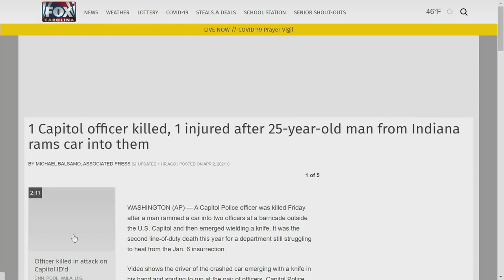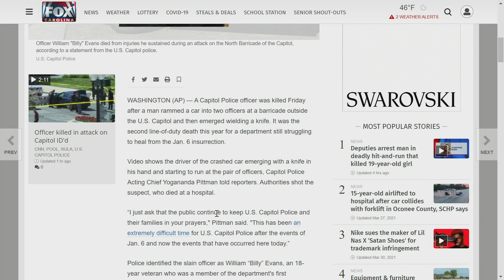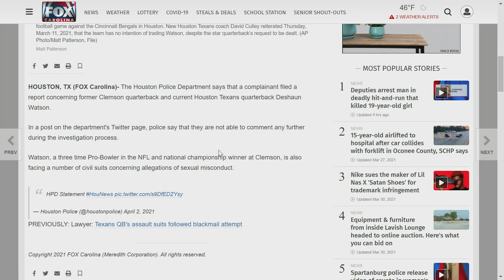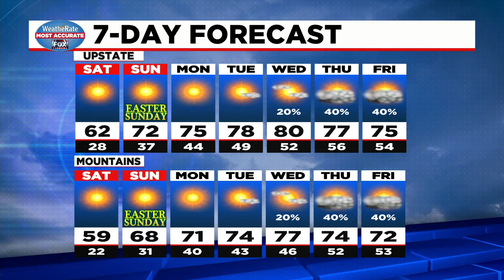News update - AM - April 3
1 Capitol officer killed, 1 injured after 25-year-old man from Indiana rams car into them, Houston police investigating former Clemson QB Deshaun Watson, plus a look at the forecast.